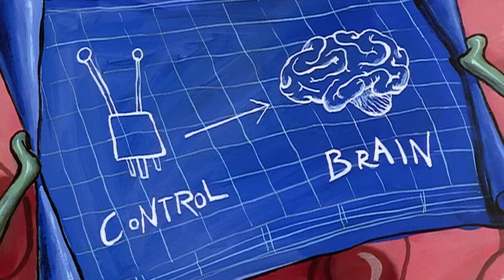Bikini Bottom's Most Wanted Criminals 🚨 SpongeBob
These are the worst of the worst under the sea! Featuring the dastardly deeds of DoodleBob, the Dirty Bubble, and more. These are Bikini Bottom's Most Wanted Criminals from SpongeBob SquarePants!